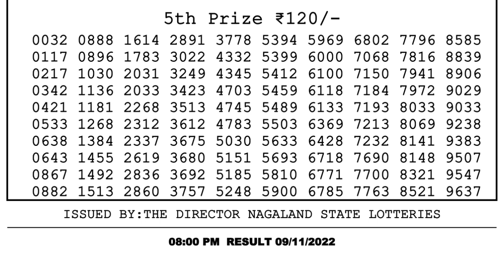Nagaland Lottery Sambad Live 8pm 09.11.21